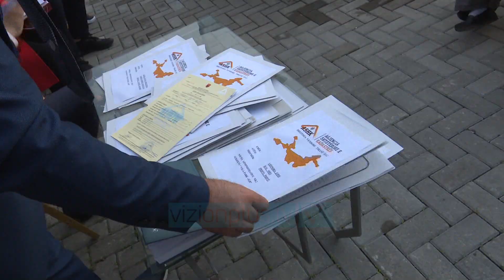Legalizim e hipotekim pallateve të “braktisura” nga pronarët - News, Lajme - Vizion Plus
Ky është një nga dhjetëra pallatet që ishte braktisur nga ndërtuesi duke i lënë banorët pa asnjë dokument pronësie. Agjencia e kadastrës legalizoi objektin vetëm pasi banorët u bënë bashke për të plotësuar procedurat.“Megjithë pallatin e sotëm shkojmë rreth 7100 apartamente të legalizuara vetëm në Tiranë nga pallatet e braktisura me rreth 620.000m2 ndërtim të cilat ishin të mbetura si plaçkat e kasapit, sepse askush nuk i dilte për zot, përveç mijëra qytetarëve që vinin vërdallë për të legalizuar pallatin”, u shpreh Lame.Kreu i kadastrës i bëri thirrje qytetarëve te banojnë në pallate të tilla të bashkohen me qëllim legalizimin e apartamenteve si dhe të shmangin sekserët por të vijë të interesohen në drejtori.“Ka qenë një nga ato rastet që ka shkuar mbarë megjithëse subjekti ishte zhdukur dhe prapë është e pafalshme që subjektet që bëjnë objekte kaq të mëdha sot, ne dalim edhe themi se nuk gjejmë dot subjektin. Është absurde! Ne për këtë kemi dërguar në Bashkinë e Tiranës një listë subjektesh me logjikën që të mos marrin më lejen e ndërtimit pa mbyllur problematikat me objektet që kanë nisur për dy arsye: njëra është për tu bërë presion që të vazhdojnë procedurat këtu (Kadastra) dhe e dyta të mos marrin në qafë blerës të tjerë! Arsyeja që këtu procesi i legalizimit përfundoi është që ju u bëtë bashkë dhe erdhët e ndoqët procedurat në agjenci. Po u bëtë bashkë legalizimi i pallateve ecën, po nuk u bëtë bashkë legalizimi i pallateve nuk ecën. Nuk mund te procedojmë ne me një banor këtu dhe një banor atje.Sipas të dhënave janë në proces edhe rreth 20 pallate të tjera në Tiranë që presin të legalizohen dhe hipotekohen.